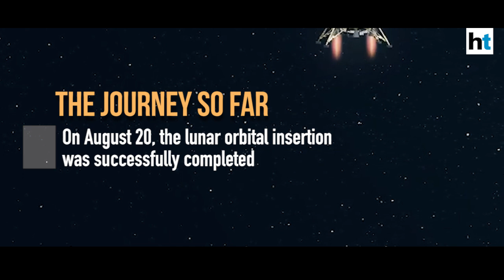Chandrayaan 2 about to create history: The journey so far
The whole of India is praying as Chandrayaan 2 is set to attempt a soft landing near the South Pole of the moon. India is seeking to become the fourth nation after Russia, the United States and China to land a spacecraft on the moon. Chandrayaan 2 lifted off from the Indian Space Research Organisation's spaceport at Sriharikota on July 22. Chandrayaan-2 will aim to determine the extent of water presence on the Moon and understand the origins of the Solar System.